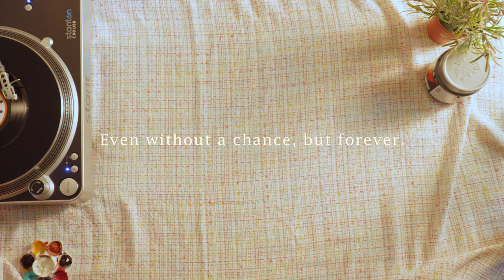ถาดสี (Implosion Of Love) - MALAIMAN DOWNTOWN |Official MV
Inspiration From Love : Mysinun
Even without a chance , but Forever 🖤

ถาดสี (Implosion Of Love) - MALAIMAN DOWNTOWN

  หากจะมองให้ความรัก เปรียบดังกับศิลปะ
เราคงต้องขีดต้องเขียน ผสมบทเรียนบทถาดสี

  *ก็เพราะสิ่งที่ทำ นั้นคือหัวใจ ที่เขียนจากข้างใน ให้จดจำ

**ให้รักนั้นคือทุกวัน ให้รักนั้นชั่วนิรันดร์
หากรักแล้วก็ขีดเขียนไปด้วยกัน เพราะรักฉันคือพู่กัน

 (ซ้ำใหม่ทั้งหมด)

***เพราะรักฉันคือพู่กัน ให้รักนั้นชั่วนิรันดร์
หากรักแล้วก็ขีดเขียนไปด้วยกัน ว่ารักนั้นคือทุกวัน

คือพู่กัน คือทุกวัน คือพู่กัน คือทุกวัน

คือรัก……

Music Video
Producers : Chanathip Amornpiyapong
Director : Kemil Rodphol
Art Director : Niti Chaicharoen
Actors : Pawarisa Wangkhomfu , Sawatchrokorn Wannasorn
Director of Photography : Nateekarn Chanthongkhaw
Editor & Colorist : Thitisorn Laowma
Location : Boywalkii , walkiiwalkii
Runners : Tinnaphat Eaktanyakit

MALAIMAN DOWNTOWN
Vocal : Kemil Rodphol
Bass : Pichet Kitichotangsakul
Drums : Chayanat Kooduang
Keyboards : Niti Chaicharoen
Percussion : Thitisorn Laowma
Guitars : Nestle Manrang
Saxophone : Pacharapon Chamthongdee
Chrorus & Background Vocal : Kemil Rodphol , Chayanat Kooduang , Pacharapon Chamthongdee

Mixed : Chatchrwan Jittanupat
Mastered : Chatchrwan Jittanupat

Produced : Malaiman Downtown , Jeevan Studio
Lyrics : Kemil Rodphol
Records : Minerva Studio Recording (Krathum baen,Skn) & Jeevan Studio (Prachachuen,Bkk) TH.